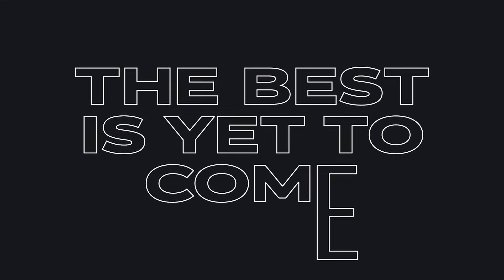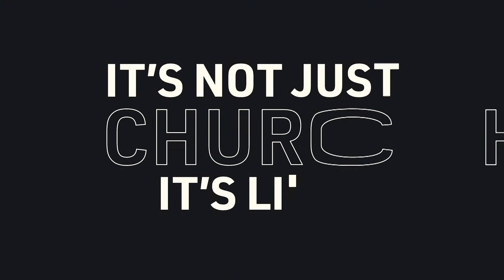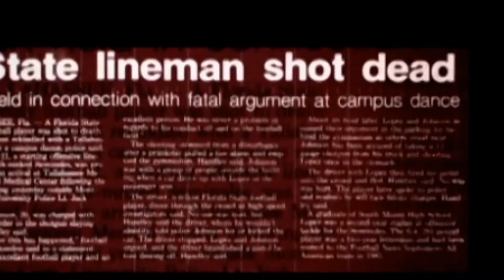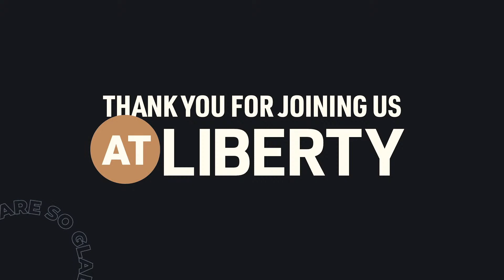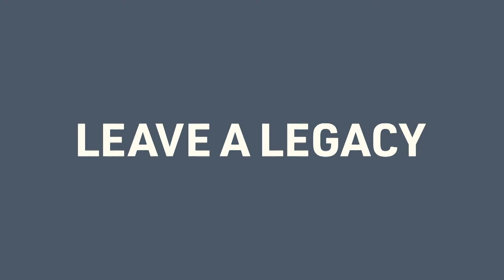Super Bowl Sunday w/Mark Richt | Liberty Live Church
Join us LIVE as Pastor Grant is joined by former Georgia & Miami University Head Football Coach Mark Richt!

For other ways to experience today's service online, you can